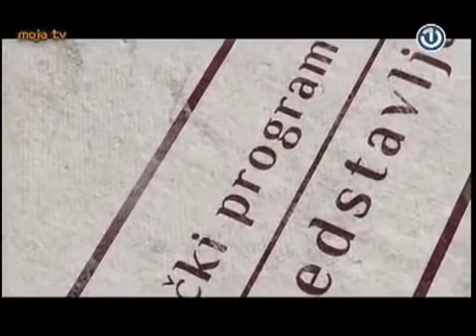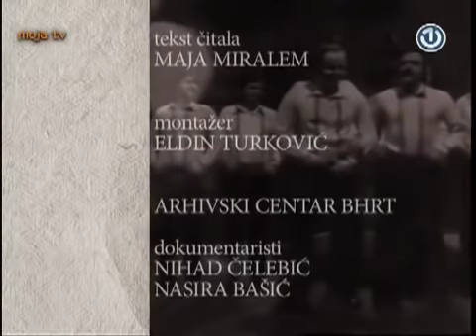Zapjevajte pjesme stare: Meho Puzic